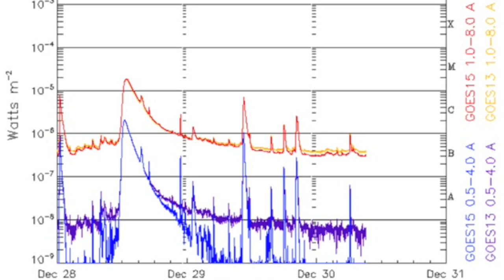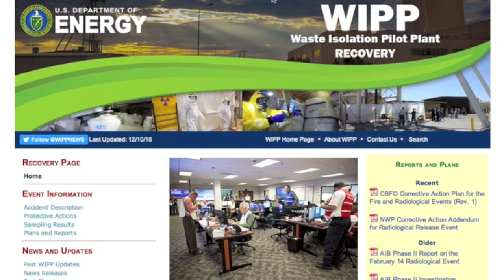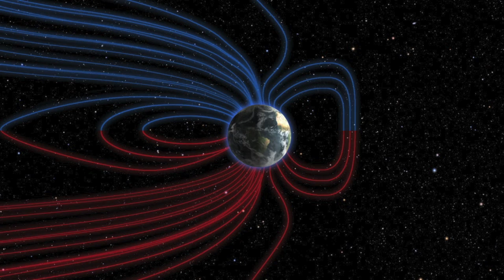Awaiting Impact, Enviro-Disaster x2 | S0 News Dec.30.2015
Books/Tickets